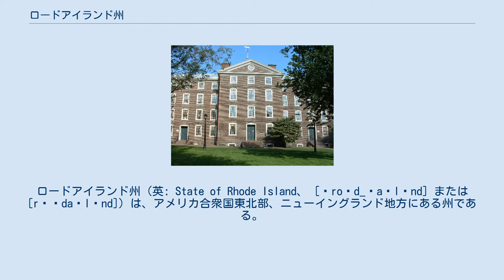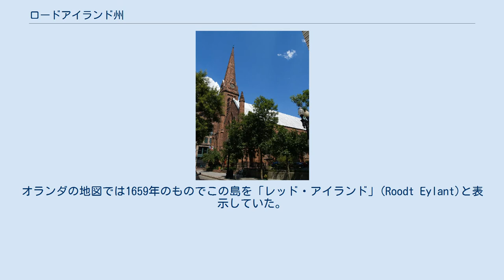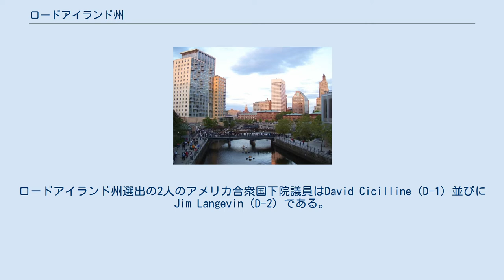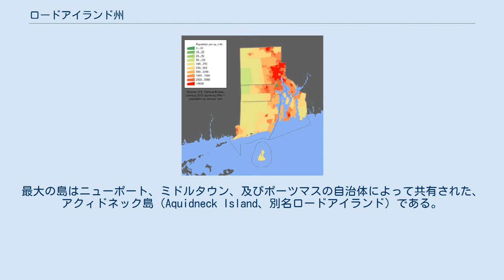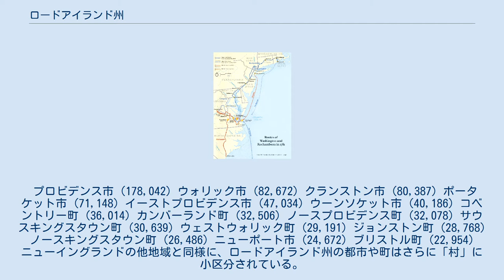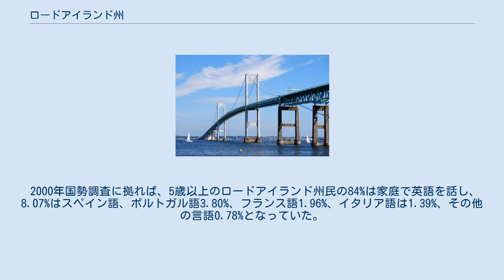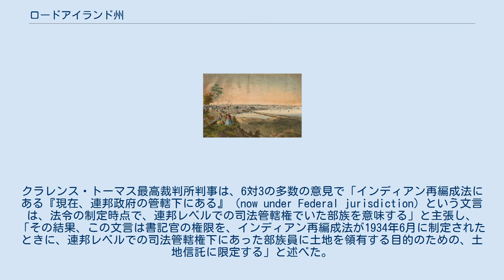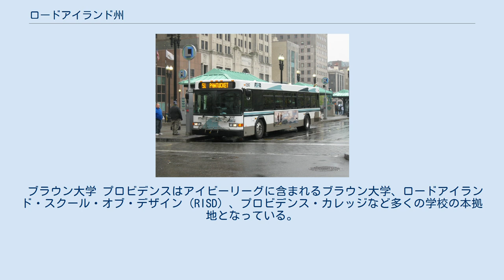ロードアイランド州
ロードアイランド州（英: State of Rhode Island、 [ˌroʊd_ˈaɪlɨnd] または [rɵˈdaɪlɨnd]）は、アメリカ合衆国東北部、ニューイングランド地方にある州である。
州都および人口最大都市は州北部、ナラガンセット湾の湾奥に位置する港湾都市・学術都市プロビデンスである。
州全土がプロビデンス大都市圏（大都市統計地域）に含まれている。
 独立時の13州の1つである。
全米50州の中で面積最小の州であり、日本における滋賀県と同程度の面積である（滋賀県の面積の大きさは日本国内の47都道府県中38番目と小さい）。
Little Rhody（リトル・ローディ）という愛称を持つ。
より一般的な愛称は、地形的な理由、すなわち、州内の陸地の奥深くまでナラガンセット湾が入り込んでいることから、観光用パンフレットでよく使われる The Ocean State であり、これは自動車のナンバープレートにも記されている。
人口は50州の中で第43位だが、人口密度はニュージャージー州に次いで第2位である。
西はコネチカット州に、北と東はマサチューセッツ州に接しており、南西のニューヨーク州ロングアイランドとは海上の州境がある。
マサチューセッツ州とともに繁殖力の強い鶏（ロードアイランドレッド）の原産地でもある。
 ロードアイランド州の公式名称は、全米で最も長い State of Rhode Island and Providence Plantations であったが、2020年に State of Rhode Island に変更された（州名変更の項参照）。
日本語訳すると、「ロードアイランド及びプロビデンス・プランテーション州」であった。
プランテーションを「植民地」や「農園」などと訳す人はいるが、ロードアイランドの方を「ロード島」と訳す人は見かけない。
ロード島（別名：アクィドネック島）は、ナラガンセット湾の島で、現在はニューポート郡に属する。
プロビデンス・プランテーションは、ロードアイランド州の起源となった植民地集落の名で、ここを中心に、ロードアイランドなどの周辺地域に農地を広げていった。
 州名に「アイランド」がついているが、その大半はアメリカ合衆国本土にある。
この州名は2つの開拓地の統合の結果で生じた。
ロードアイランド植民地は、ナラガンセット湾に浮かぶ幾つかの島の中では最大のアクィドネック島と呼ばれる場所で、現在のニューポート市近くに設立された。
プロビデンス・プランテーションは、現在プロビデンス市がある地域にロジャー・ウィリアムズが設立した植民地の名前である。
 アクィドネック島がどのようにしてロード島と呼ばれるようになったかは不明だが、2つの学説がある。
 ヴェラッツァーノ記念碑、プロビデンス市 アクィドネック島について「ロード島」という名前を使った初期の文書は、1637年のロジャー・ウィリアムズによるものである。
その名前は1644年に公式に適用された。
「アクスネックは今後、アイル・オブ・ロードスあるいはロード・アイランドと呼ぶことにする。」アイル・オブ・ロードスは1646年には既に法的文書で使われていた。
オランダの地図では1659年のものでこの島を「レッド・アイランド」(Roodt Eylant)と表示していた。
 ロジャー・ウィリアムズはマサチューセッツ湾植民地を追い出された神学者だった。
信仰と政治の寛容さを求め、他の者達と共に自由な領主植民地として「プロビデンス・プランテーション」を設立した。
「プロビデンス」は神の摂理を表し、「プランテーション」は英語で植民地を表す言葉だった。
 2009年6月25日、ロードアイランド州議会はその長い名称を続けるか、あるいは奴隷制度に係わるという誤解を生みやすい「及びプロビデンス・プランテーション」を切り捨てるかを住民が選ぶことを認めた。
2010年11月2日の選挙と同時に行われた住民投票の結果、78%対22%という圧倒的な差で現行名の存続が決まった。
 2020年に起こったジョージ・フロイド抗議運動の中で州名問題が再燃し、州上院は6月18日に「及びプロビデンス・プランテーション」の削除を満場一致で可決した。
これを受け6月22日に州知事ジーナ・レイモンドは州の公的文章から削除することを決定した。
州名変更案は、7月16日に州議会両院を通過（州下院は賛成69反対1棄権5、州上院は賛成35反対0棄権3）し、11月3...